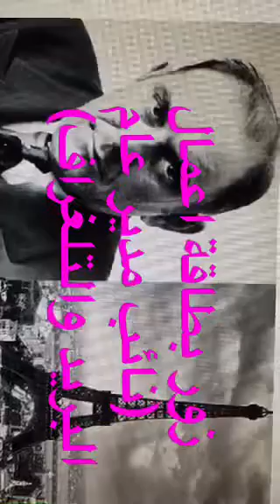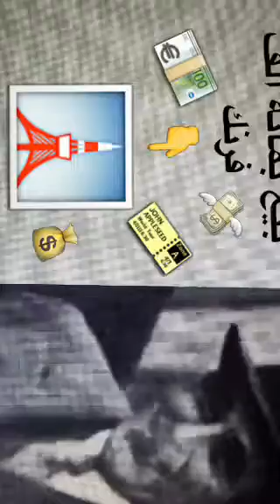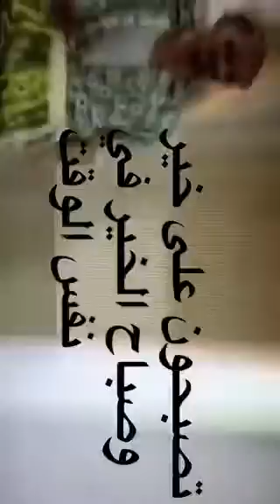النصاب الي باع برج ايفل